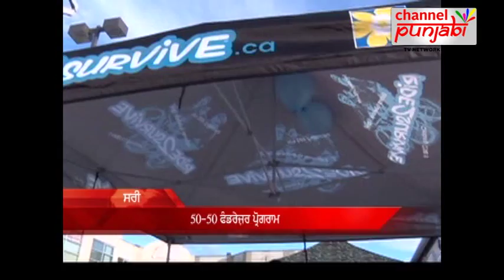Cancer | Fund Raising Program